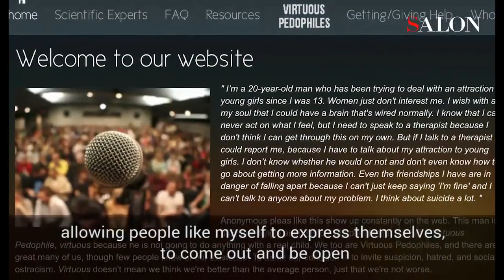Salon Defends Pedophillia Again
you think the article is bad? take a look at the video.

also my thumbnail sucks...